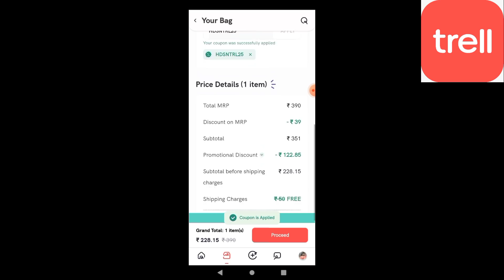সারাদিন এতো কাজের পরও শুনতে হয় কাজ করি না।ভরদুপুরে গেলাম বৌভাতের অনুষ্ঠানে।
HDSNTRL25 এই কুপন কোডটি ব্যবহার করুন আর পেয়ে যান 25% ছাড়(কোনও ন্যূনতম কার্ট ভ্যালু নেই)